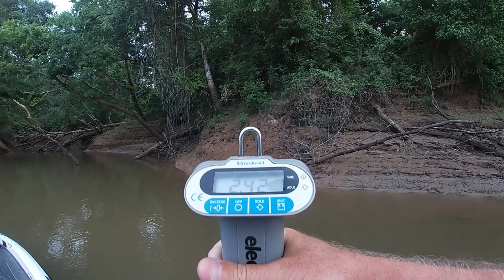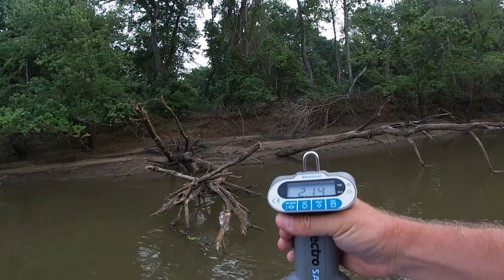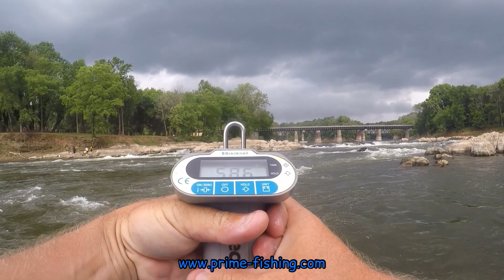Upper ROANOKE RIVER Pre-fishing excursion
Pre-fishing 100 miles of the Roanoke River.

Equipment:
Minn Kota Ultrex
Mercury 4 stoke ProXS
Bobs Hydraulic Action Jack Series Jackplate
Lowrance HDS units + Active Target
Bass Boat Technologies Mounts & Accessories
Peregrine 250 Boat Care Products
Prominent Inc. custom wheels & tires
SeaGuar Fishing Line
Yolotek Action Camera Mounts
Prime Fishing Apparel and tackle